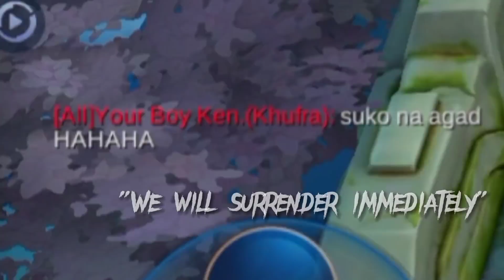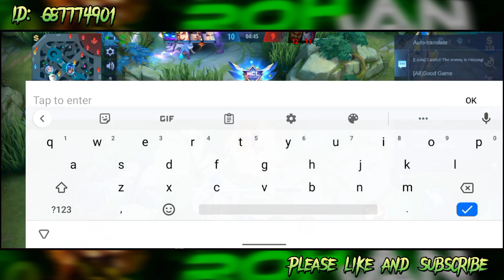BUFFED KIMMY MAKES ENEMY SURRENDER!!😱 | KIMMY LEGENDARY GAMEPLAY 🔥 | MLBB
𝗥𝗲𝗮𝗱 𝗺𝘆 𝗱𝗲𝘀𝗰𝗿𝗶𝗽𝘁𝗶𝗼𝗻.

Hi ❤️
My purpose of being a content creator is to show my skills as a Gold laner and give lessons/tips to all of my viewers, I want to become a pro player that's why I choose this social media platform to get known. I want to learn and improve more so supporting me will help me a lot.

I am willing to learn to be qualified in joining someone's bootcamp

𝗡𝗼𝘁𝗲: I can use lots of MM heroes.

IN THIS VIDEO:

Mlbb
Kimmy
Kimmy Emblem
Kimmy Maniac Gameplay
Intense Match
Kimmy Emblem
Kimmy emblem and Build
Top Global Kimmy
Kimmy Emblem hack
Legendary Gameplay
Kimmy Best Build in 2022
Kimmy Legendary gameplay
Top Global Kimmy
The new meta on season 24
Kimmy Top 1 Global Build